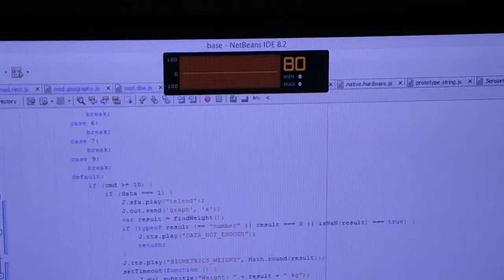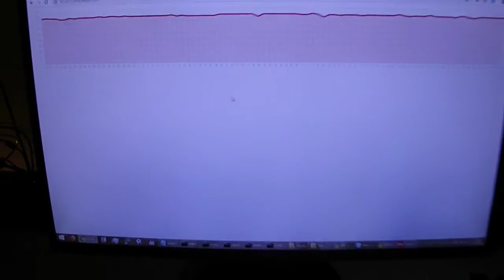Getting more from a digital bathroom scale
Recently attached a digital bathroom scale to pc with extra features such as voice feedback, monthly charts and more accurate readings. check my blog entry for details